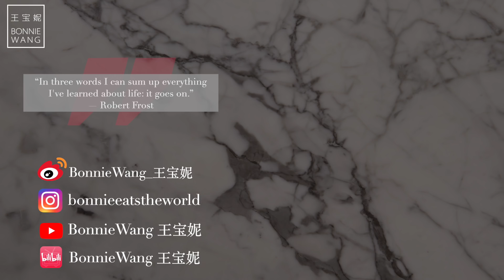【宝妮分享】秋冬这样穿显白又神气 | Winter Fall Lookbook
Look 1:
YVMIN 尤目 钥匙耳环
Urban Outfitters 黑色短毛衣
Moussy 红色长裙
Fendi Peekaboo

Look 2:
Freepeople Sunglasses 太阳眼镜
Maje LONG COAT IN DOUBLE-FACED WOOL 绿色呢子大衣（偏薄) - 只找到了个类似的：

Look 3:
BALLY Suzy Belt Bag in Black 巴丽黑色小牛皮腰包
Chloe Woolen Pea coat 黑色呢子短大衣
Snidel Laced Jeans 系带裤腿牛仔裤

Acne sweater 砖色花边高领毛衣
ZengLiu 气质韩国镂空耳坠
【宝妮分享】秋冬这样穿显白又神气 | Winter Lookbook

Look 1:
Moussy 红色长裙
Fendi Peekaboo

👩🏻‍💻I HAVE STH. TO SAY 我有话要说：

秋冬不要总是只穿黑色，配一点鲜艳又显白的颜色提升提升气色呗